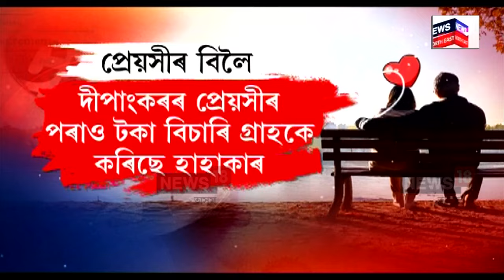DB STOCKৰ মালিক দীপাংকৰ বৰ্মনৰ প্ৰেয়সীক আটক | N18V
পলাতক প্ৰেমিক, আৰক্ষীৰ জালত প্ৰেমিকা
DB STOCKৰ মালিক দীপাংকৰ বৰ্মনৰ প্ৰেয়সীক আটক
১০ ছেপ্তেম্বৰত প্ৰেয়সীৰে বিবাহৰ দিন আছিল দীপাংকৰৰ
বিবাহৰ অভ্যৰ্থনা বাবে বুক কৰিছিল হোটেল তাজৰ ভৱন
দীপাংকৰে বিয়ালৈ মাতিছিল বহু হাই প্ৰফাইল ব্যক্তিক